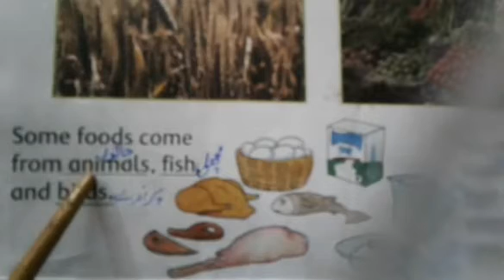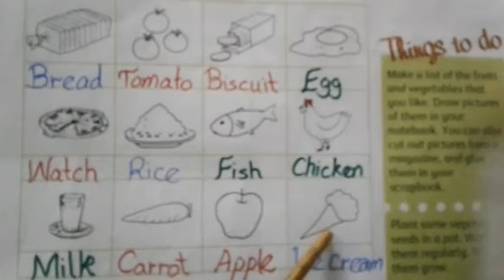One class S.St(Lesson#5)(Food)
Subject Teacher:Miss Munazza